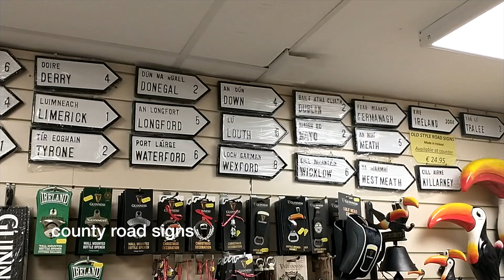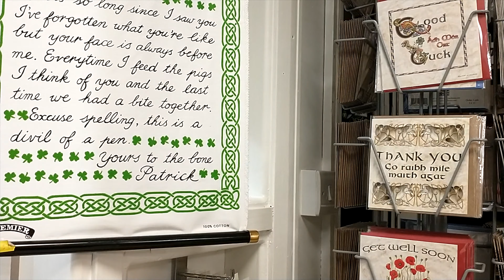Travel Vlog Dingle Town in Kerry Ireland P2